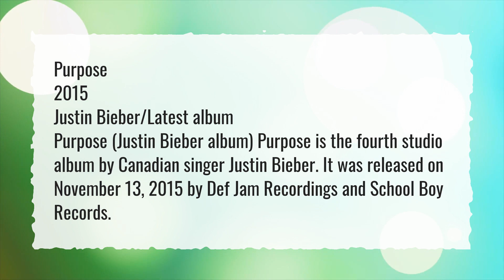What is Justin Bieber's new album?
More About 10 000 Hours Justin Bieber ● What is Justin Bieber's new album?